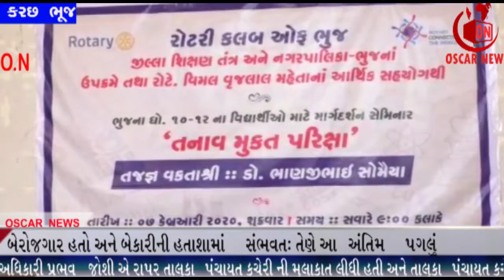10 અને 12 બોર્ડ પરીક્ષાના છાત્રો તણાવમુક્ત રહી પરીક્ષા આપે ભુજમાં માર્ગદર્શન | OscarNews | News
ધો.10 અને 12 બોર્ડ પરીક્ષાના છાત્રો તણાવમુક્ત રહી પરીક્ષા આપે તે માટે ભુજમાં વિવિધ શાળાના 1200 વિદ્યાર્થીઓને માર્ગદર્શન આપવામાં આવ્યું હતું

વિઓ :

આગામી પાંચ માર્ચથી બોર્ડ પરીક્ષાનો આરંભ થઈ રહ્યો છે ત્યારે વિદ્યાર્થીઓ અત્યારથી તૈયારી કરી રહ્યા છે ઘણીવાર વિદ્યાર્થીઓ પરીક્ષામાં પેપર લખવા સમયે જ ભૂલી જાય છે ત્યારે કઈ રીતે તૈયારી કરવી,વાંચનશૈલી,કઈ રીતે પેપર લખવું,ચિંતામુક્ત રહેવા માટે વક્તા ભાણજીભાઈ સોમૈયાએ માર્ગદર્શન આપ્યું હતું રોટરી કલબ ઓફ ભુજ,જિલ્લા શિક્ષણતંત્ર અને નગરપાલિકાના સંયુક્ત ઉપક્રમેં આયોજન કરાયું હતું કચ્છમાં વિવિધ સ્થળોએ આવા સેમિનારો યોજાવાના છે છાત્રોને વિષય નિષ્ણાતના નંબરોની યાદી પણ અપાઈ છે બોર્ડ પરીક્ષાના પરિણામોમાં ક્ચ્છ જિલ્લો અન્ય જિલ્લા કરતા અગ્રેસર બને તે માટે પ્રયાસો કરાઈ રહ્યા છે વિદ્યાર્થીઓ માર્ગદર્શન મેળવી અભિભૂત બન્યા હતા

બાઈટ ૧ : ભગવાનદાસ પ્રજાપતિ - જિલ્લા શિક્ષણઅધિકારી

બાઈટ 2 : મઢવી ભૂમિ - વિદ્યાર્થીનીઑસ્કાર ન્યુઝ ચેનલને જોવા માટે ફેસબુક પેજ,એન્ડોઈ એપ્સ,ટવીટર,લિંક્ડ,ઇંસ્ટાગ્રામ,યૂટ્યૂબ લાઈક, શેર અને સબસ્ક્રઈબ કરો
Oscar News Pvt. Ltd.
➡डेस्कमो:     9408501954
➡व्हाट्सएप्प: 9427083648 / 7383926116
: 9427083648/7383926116